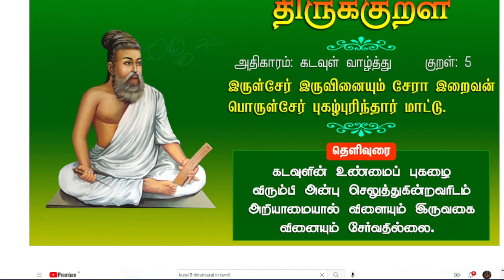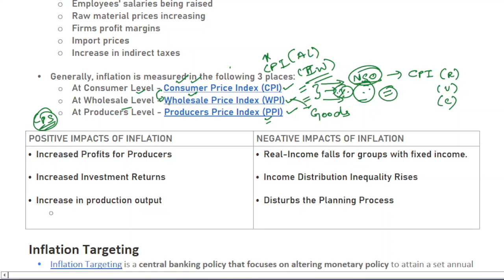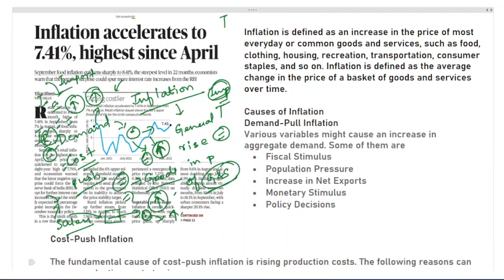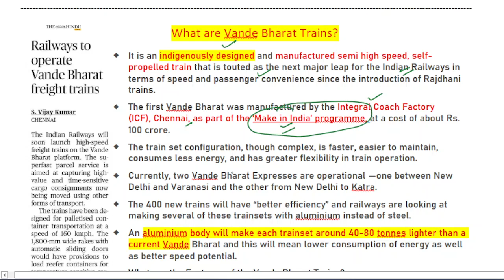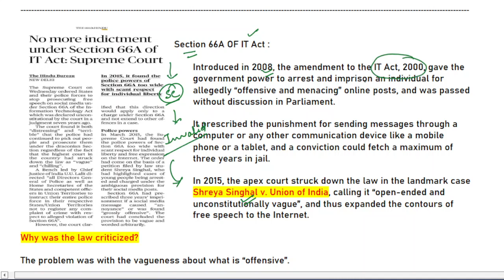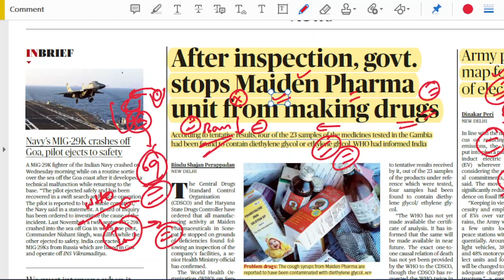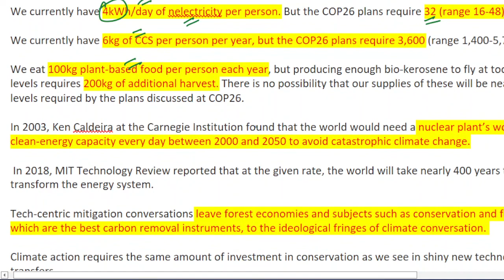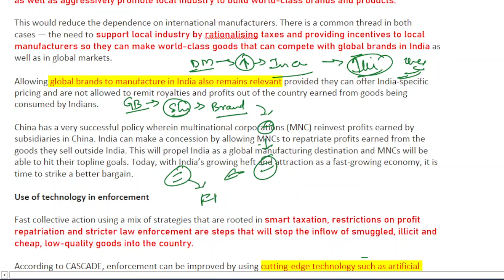13 October 2022 | The Hindu Newspaper Analysis Tamil | Current Affairs தமிழ்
Daily Current Affairs in Tamil  தமிழ் | 13 October 2022 | The Hindu Newspaper Analysis in Tamil | UPSC Current Affairs | Hindu Editorial

SOUTH AMERICA MAP SERIES :
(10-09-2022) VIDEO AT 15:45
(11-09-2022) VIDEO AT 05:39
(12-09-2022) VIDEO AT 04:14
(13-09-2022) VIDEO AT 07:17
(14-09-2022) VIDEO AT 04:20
african map series
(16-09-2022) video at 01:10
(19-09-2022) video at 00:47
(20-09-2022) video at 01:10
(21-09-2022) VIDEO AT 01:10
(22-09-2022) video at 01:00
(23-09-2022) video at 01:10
the hindu
editorial analysis
hindu newspaper analysis in tamil
tamil news